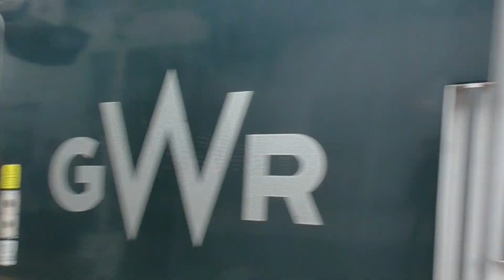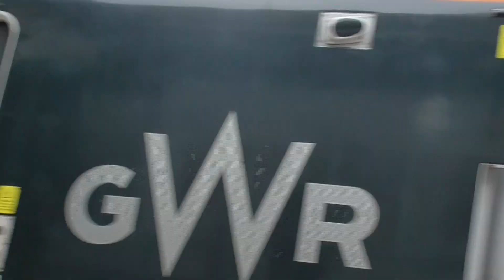GWR Class 800 035-800 036 Departure Swindon for London Paddington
GWR Class 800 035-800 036 to London Paddington Calling at Reading and London Paddington. And this train was from Carmarthen and Swansea to London Paddington on Saturday 18th February 2023.